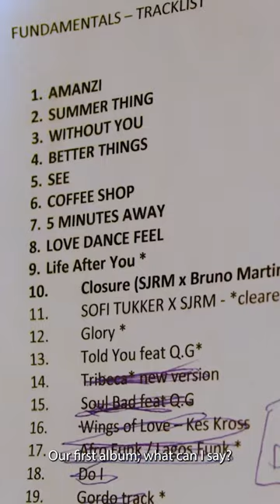The first episode of the Fundamentals Documentary is here!